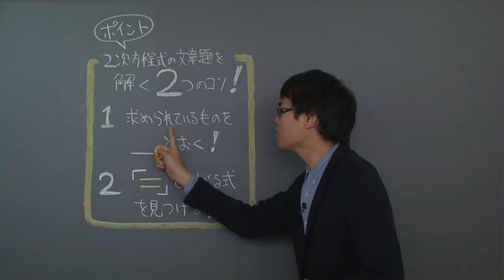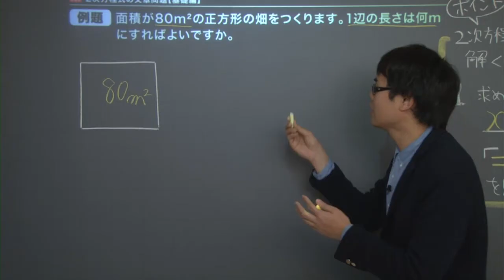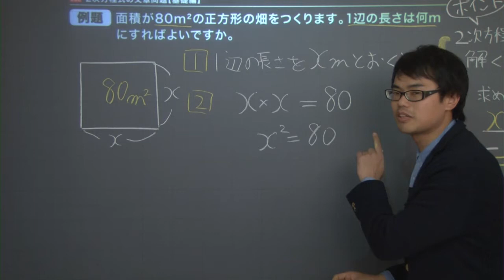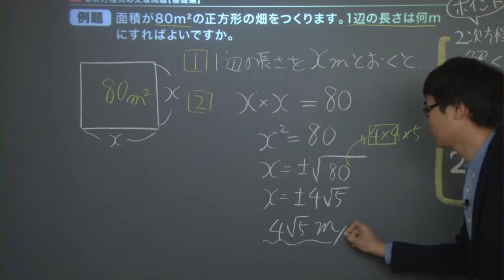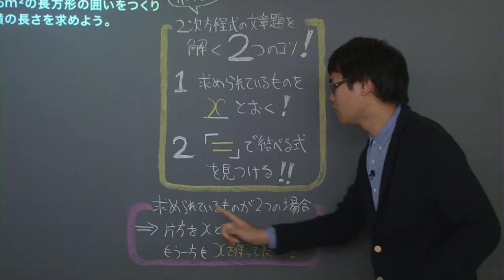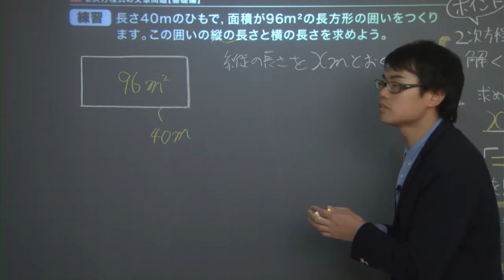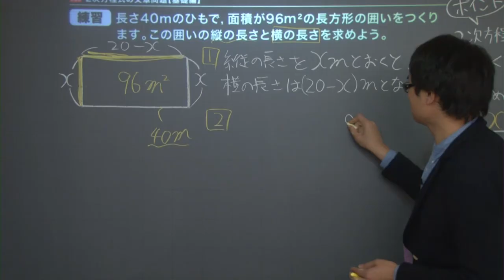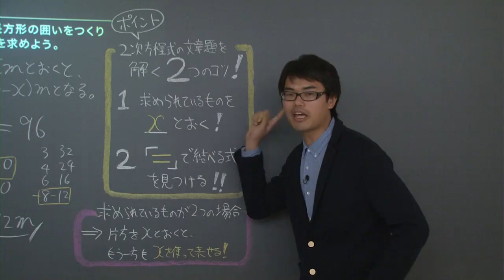【中３ 数学】 ２次方程式８ 文章題１ （１０分）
この映像授業では「【中３　数学】　２次方程式８　文章題１」が約１０分で学べます。問題を解くポイントは「１　求められているものをｘとおく　２　「＝」で結べる式を探す」です。映像授業は【ポイント】⇒【例題】⇒【練習】⇒【まとめ】の順に見てください。